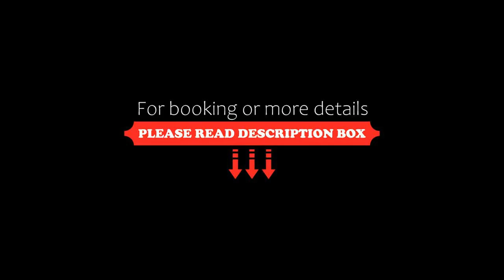Casa Maria Eugenia, Levanto, Italy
About Property:
Situated 2.7 km from Bonassola Beach, 34 km from Saint George's Castle and 44 km from Casa Carbone, Casa Maria Eugenia features accommodation set in Levanto. It is located less than 1 km from Spiaggia Valle Santa and provides a lift. Free WiFi is available throughout the property and Levanto Beach is 500 metres away.

The spacious apartment with a balcony and city views features 1 bedroom, a living room, ...
Property Type: Hotel
Address: via Rimembranza 7, 19015 Levanto, Italy
Searching For
1. Casa Maria Eugenia - Levanto - Italy
2. Casa Maria Eugenia - Levanto - Italy Address
3. Casa Maria Eugenia - Levanto - Italy Rooms
4. Casa Maria Eugenia - Levanto - Italy Amenities
5. Casa Maria Eugenia - Levanto - Italy Offers and Deals
Audio Credit:
Track Title: Blank Slate
Artist: VYEN
* The photos shown in this video are not owned by Travel With Surbhi.